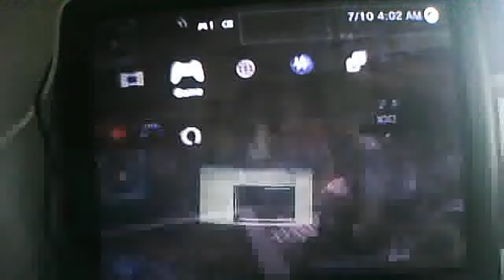cod mw2 secret place a estate